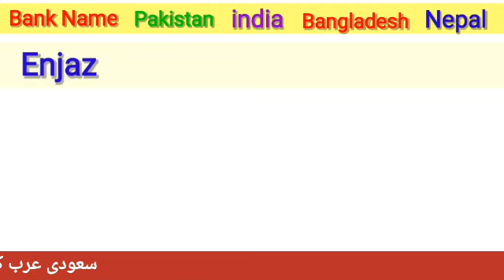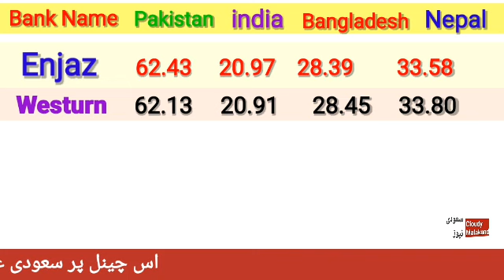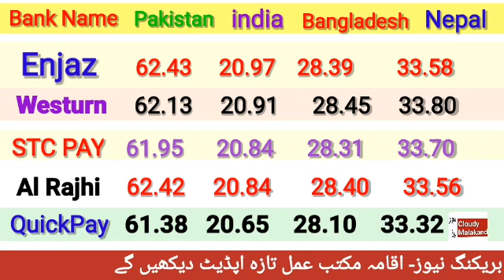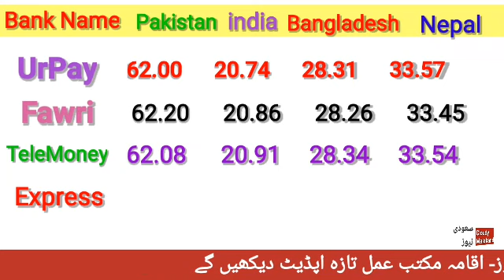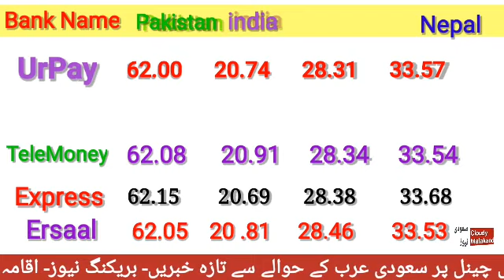RIYAL RATE IN PAKISTAN INDIA BANGLADESH NEPAL BY CLOUDY MALAKAND/ SAUDI RIYAL RATE IN PAKISTAN INDIA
today saudi riyal rate for paki⁰stan